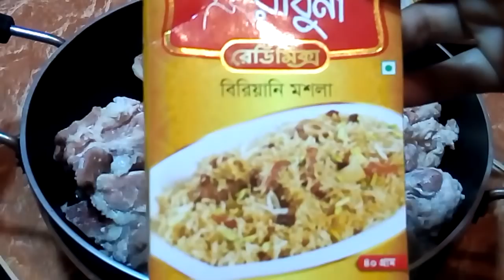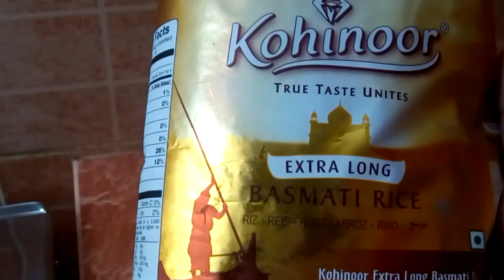গরুর মাংসের বিরিয়ানি ঈদ স্পেশাল /BEEF DUM BIRIYANI/Eid Special (Beef Biryani) YUM BEEF BIRYANI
গরুর মাংশের বিরিয়ানি
Beef Biryani
Beef dum boryani
Eid Special Easy & Delicious Beef Dum Biryani Recipe Bengali
Restaurant Style
Bangladeshi beef biryani recipe
Ingredients
Beef 2500 gram
Basmati rice 500 gram
Salt 2 tspn
Garlic paste 1 tbspn
Ginger paste 1 tbspn
Cumin paste 1 tspn
Radhuni ready mix biryai masala 1 packet
Cardamom 4 pitch
Cinnamon 2 pitch
Clove 4 pitch
Bayleaves 2 pitch
Green chilli 8 pitch
browned onion 2.1/2 cup
Milk 2.1/2 cup
Cooking oil 1 tblspn
Lemon 1/2
Coriander leaves
Mint leaves
A little bitoff orange food colour add some milk
Rose water 2 tspn